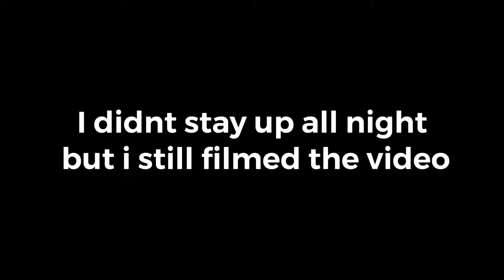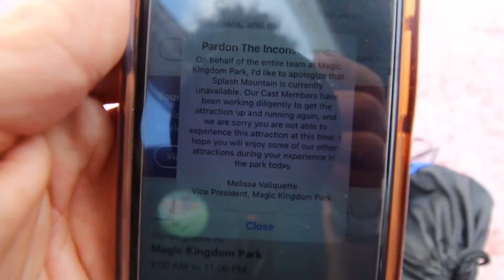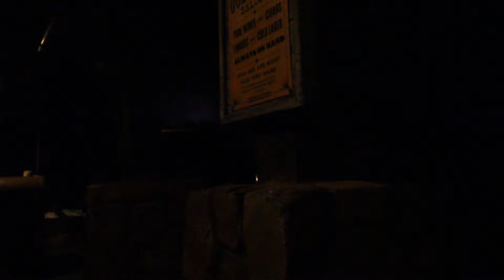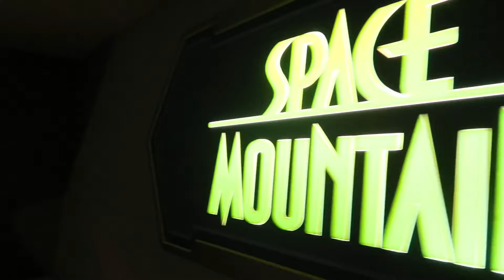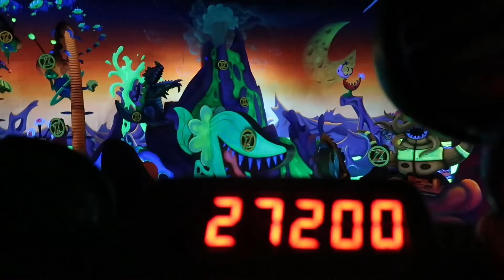My Last Day In Florida..